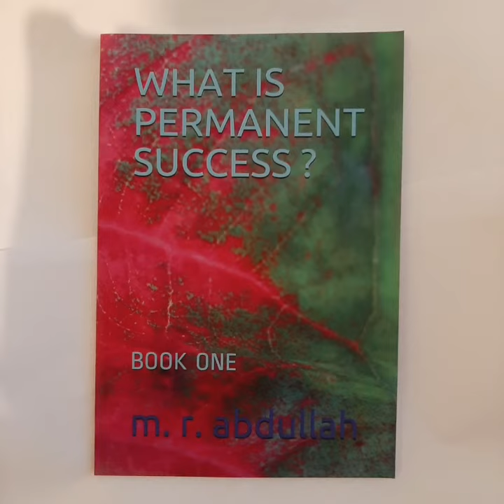Money? Fame? Power? The Trillion Dollar question is What is Permanent success?